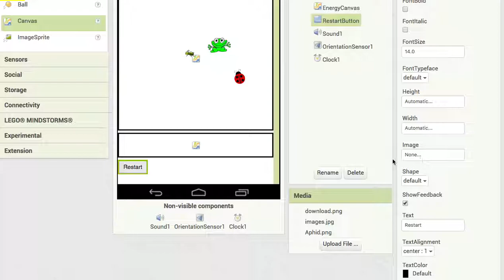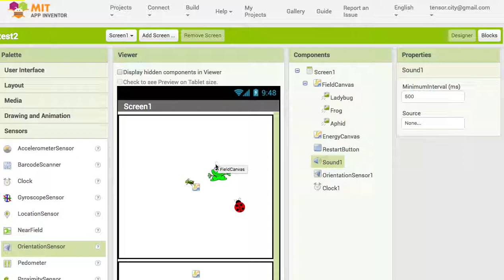AI 018 UI